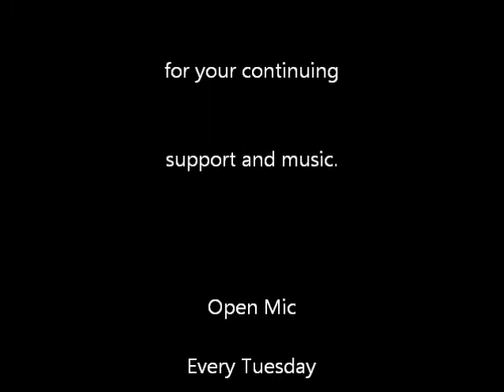Mike Silvia Izaiah M. Yelle.wmv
Point Breeze Open Mic 1 Year Anniversary